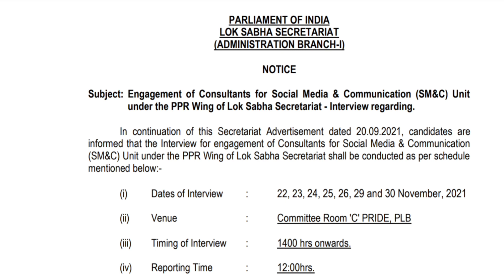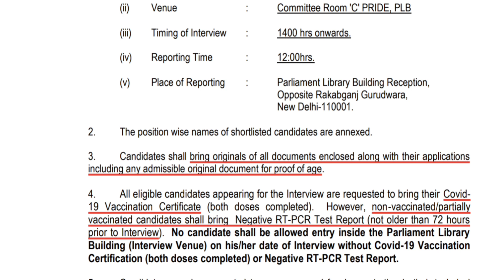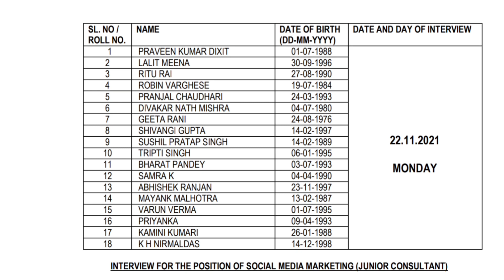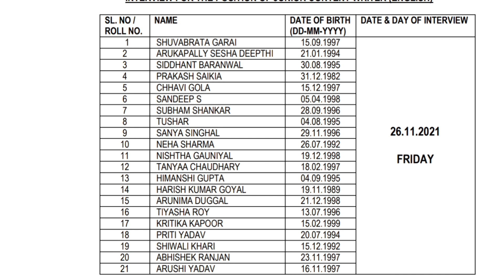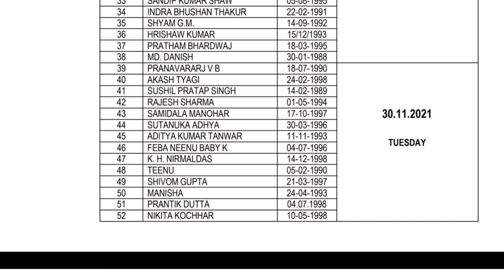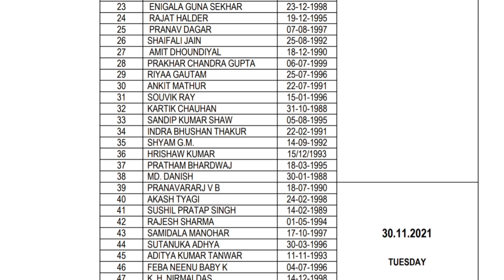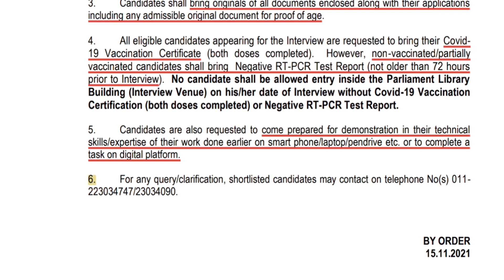LokSabha Consultants 2021: Interview Dates Announced